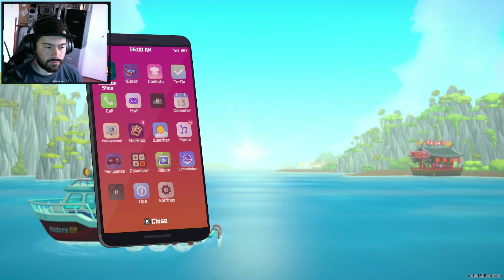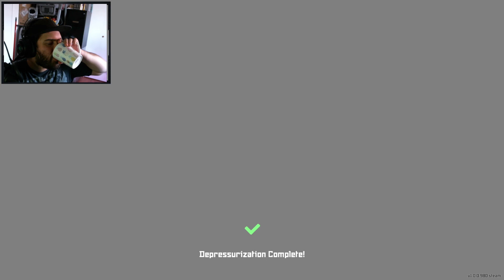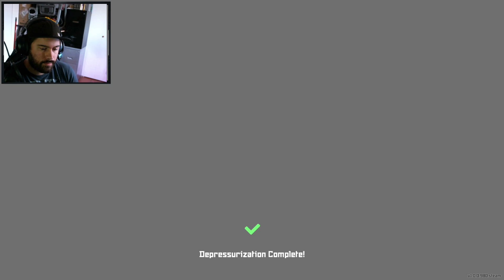Dave The Diver - Episode 8 | Going Deeper!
🌊 Dive into an Epic Adventure with Dave the Diver! 🌊

Welcome to the first episode of our thrilling new YouTube series, "Dave The Diver"! Join Dave, an intrepid underwater explorer, as he embarks on a heart-pounding quest to uncover the mysteries lurking beneath the ocean's depths. 🚀🌊

🐠 Submerge into a Vibrant Underwater World: Immerse yourself in stunning visuals and vibrant marine life as Dave navigates through the vast and mesmerizing underwater realm. From colorful coral reefs to enigmatic shipwrecks, every dive brings new surprises!

🔍 Uncover Ancient Treasures and Lost Artifacts: Follow Dave's exciting journey as he unravels ancient enigmas and hunts for hidden treasures scattered throughout the ocean floor. Can he unlock the secrets of long-lost civilizations?

🦈 Confront the Abyssal Perils: Brace yourself for heart-pounding encounters with ferocious sea creatures and cunning predators. Will Dave's wit and resourcefulness be enough to escape unscathed?

👨‍🔬 Upgrade Your Diving Gear: Witness the progression of Dave's character as he levels up and unlocks powerful diving gear. From high-tech gadgets to advanced underwater vehicles, he'll need every advantage in his quest for discovery.

💡 Puzzles, Challenges, and Enigmatic Riddles: Solve intriguing puzzles and face challenging obstacles that will test your problem-solving skills. Together with Dave, explore the depths and unravel enigmatic riddles to unlock new secrets!

🎮 Interactive Gameplay: This captivating gameplay will keep you on the edge of your seat, as Dave's fate lies in your hands. Will you make the right decisions to ensure his survival and success?

🕑 Set a reminder, gather your friends, and get ready for the ultimate underwater escapade with Dave The Diver!

 • Pixel Peeker Polk...